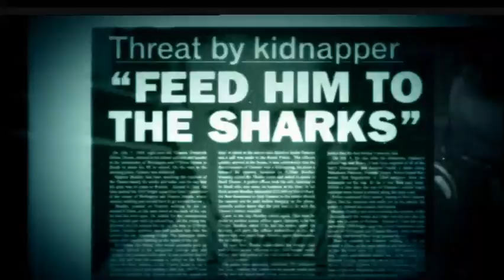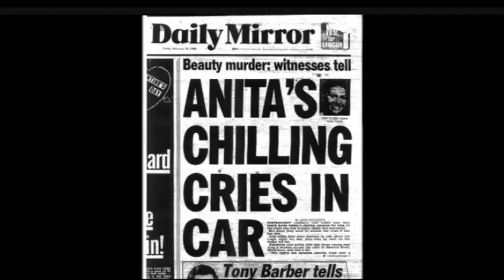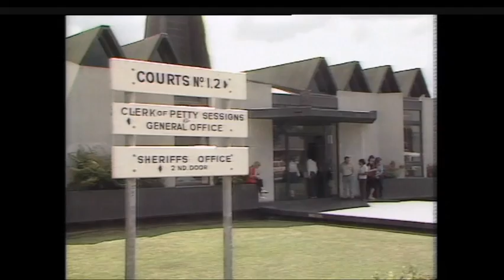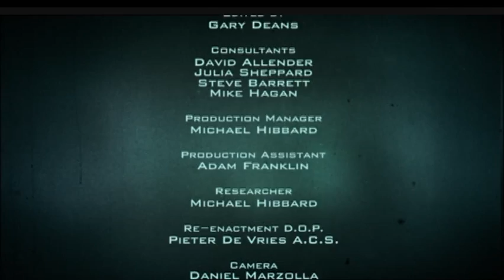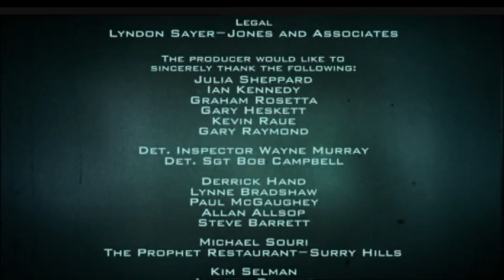Crime Investigation Australia: The Anita Cobby Murder